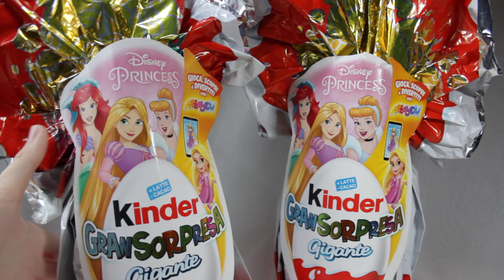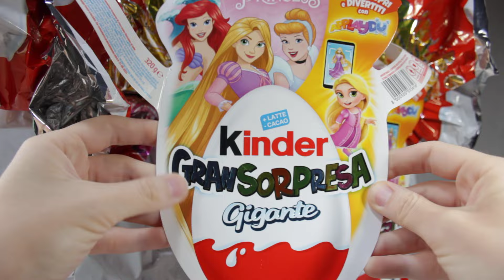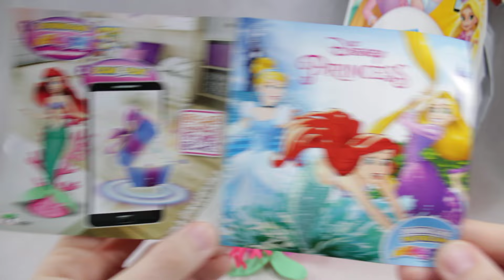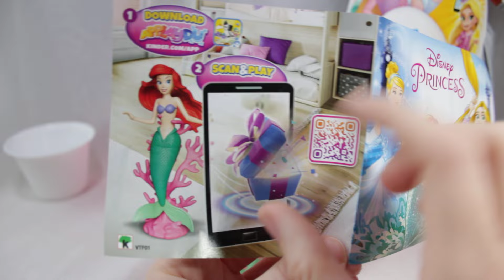Гигантские пасхальные KINDER SURPRISE с принцессами Disney из Италии. GRAN SORPRESA GIGANTE 2024!